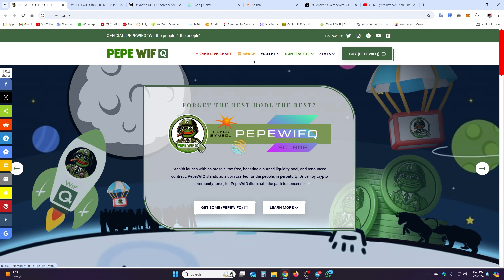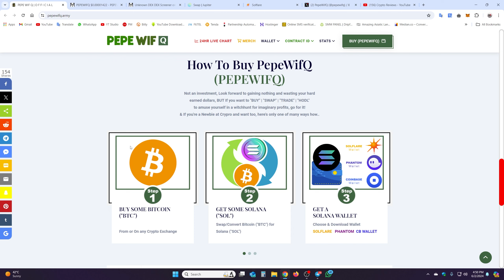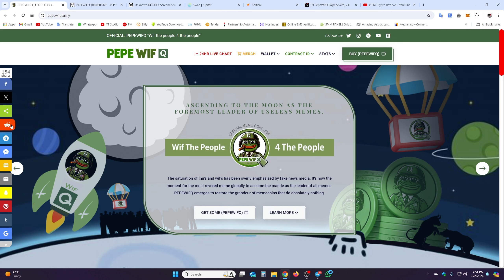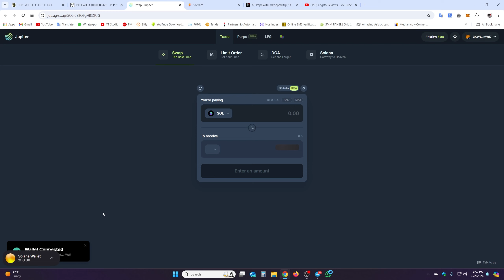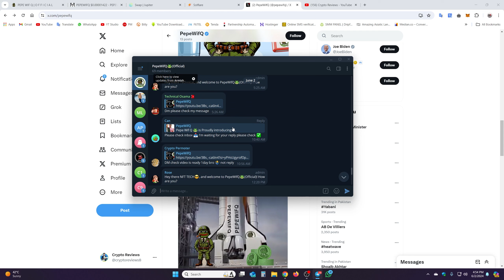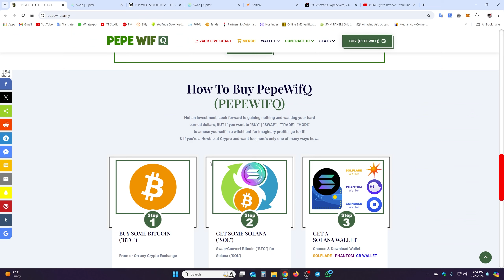PEPE WIF Q OFFICIAL FULL REVIEW 2024